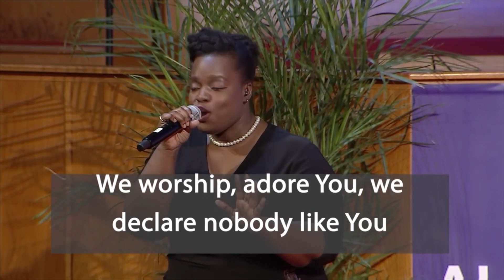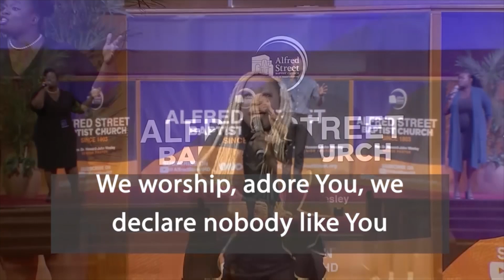ASBC Presents VBS: "Truth Is" Adults Session DAY 2 POWER